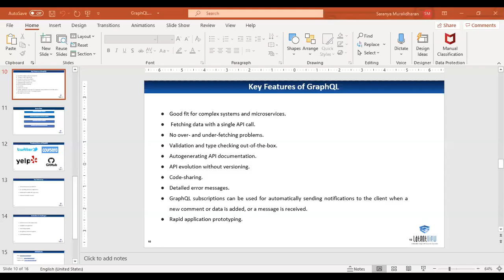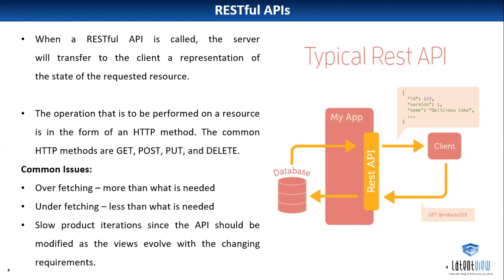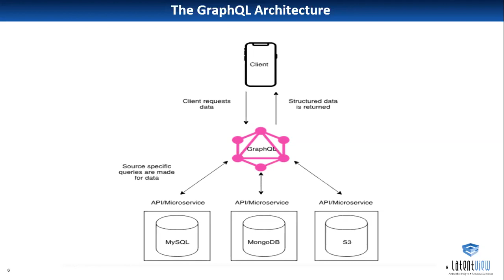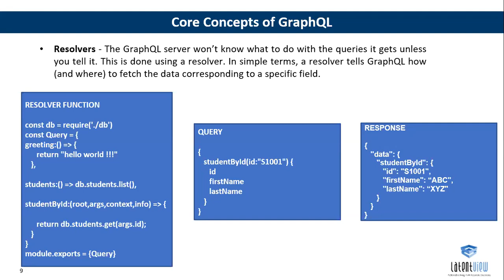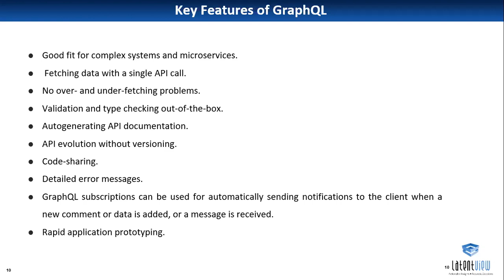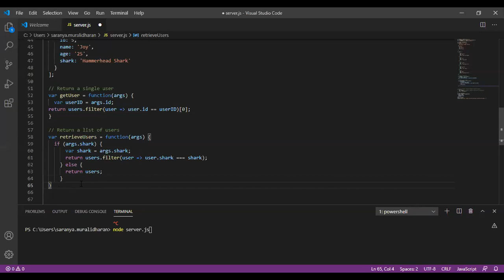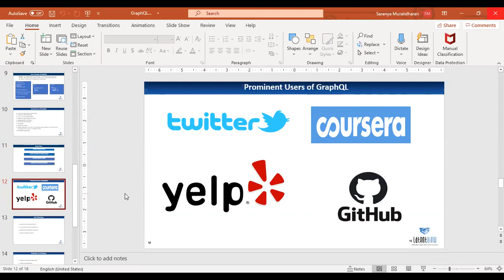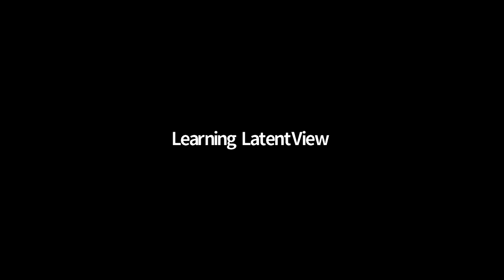Introduction to GraphQL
GraphQL is a query language for APIs, which serves as a run time for fulfilling those queries using the existing data. With GraphQL, the client can ask for the data it needs and gets exactly that- nothing more or nothing less. GraphQL is not tied to any specific database or storage engine and hence a flexible option to retrieve data from multiple sources. GraphQL is capable of fetching all the data requested by the client in a single API call thus reducing the number of calls sent to the API. The GraphQL server makes use of resolver functions - a query handler for all the queries received from the client. Applications that have used GraphQL in building APIs have found to be very stable and fast as Graphql controls the data it gets and not the server that provides it.